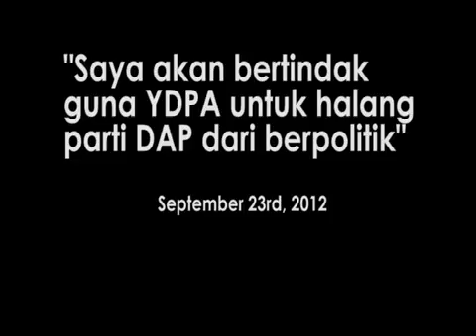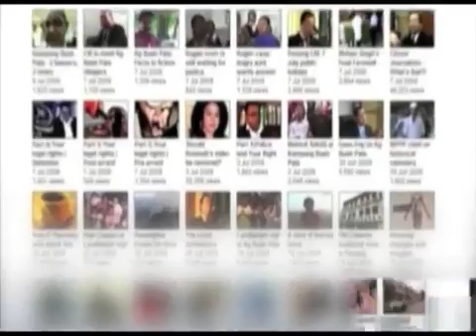Rapat Umum Membantah Penayangan Video "Innocence of Muslim" Di Pulau Pinang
Baru baru ini sebuah rapat umum telah diadakan bagi membantah penayangan dan penghinaan terbuka penerbit filem Sam Bacile terhadap umat Islam dan Nabi Muhammad SAW. Rapat umum yang disertai oleh beberapa NGO seperti Perkasa dan Pekida itu juga turut disertai oleh lebih kurang 400 orang Melayu dari sekitar Pulau Pinang. Perhimpunan yang dianjurkan oleh sebuah kumpulan yang bergerak atas nama Pertubuhan Muka Buku itu juga telah menempelak beberapa tokoh dari DAP dan kepimpinan negeri Pulau Pinang dan menuduh mereka anti Islam dan anti Melayu. Video oleh - Imran Hilmy Citizen Journalist